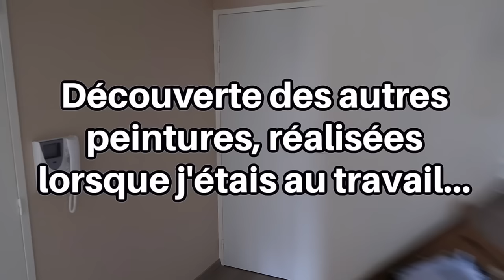MargauxProprio5 : L'appartement est coloré !!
Hello tout le monde, aujourd'hui on se retrouve dans une nouvelle vidéo de la série et ici je découvre les couleurs de peinture de mon appartement et la cuisine est livrée 😁

→ Bons plans :
 • WEWARD : j'ai un code de parrainage si tu veux gagner de l'argent en marchant : MARG-EexWc

• BEAUTE PRIVEE : Des produits de beauté de marque (OPI, Macadamia, TheBalm...) jusqu'à -80% ? Inscris toi avec ce code : MARca71u

• Cuure : -30% sur votre 1ère commande avec le code MARGAUX5165

→ Quelques informations sur moi :
• Margaux
• 27 ans
• Rennes
• Psychologue du travail - Ergonome